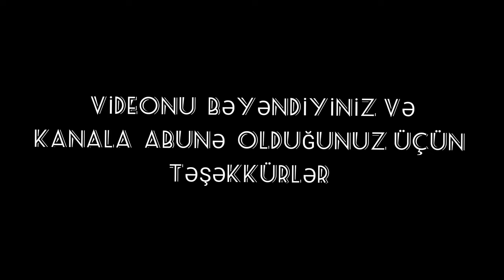Bakını gəmidə səyahət etmək